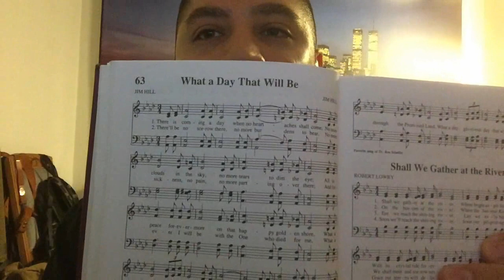Our Home In Heaven - Bible Preaching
Opening Hymn: 63 What A Day That Will Be
Opening Verse: Isaiah 65:17 -25
Closing Verse: Revelation 7:9 -17

In Today's Video I discuss how wonderful this world is to call our home, but also how even greater our Home in heaven will be. And how we should be prioritizing spiritual life, and holy living over treasures of this world because that is what is going to compel people who are not believers and invite them with us to join in our glorious home in Heaven for all eternity!